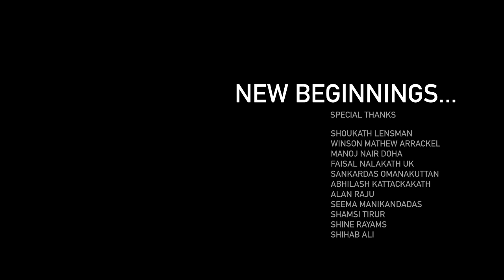New Beginnings 2021 | Video Song | Gopi Sundar | Meril Ann Mathew | Niranj Suresh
Presenting New Beginnings 2021 By Gopi Sundar

Singer : Meril Ann Mathew
Lyrics: Niranj Suresh

Creative Head | Yousaf Lensman,
DOP | Nithin P Mohan
Editor Renjith Touchriver
DI Bilal Rasheed

Song Arranged and Programmed by : Gopi Sundar
Backing Vocals - Niranj Suresh
Guitar and Bass - Sumesh Parameswar
Engineered By :Kuriakose Paul, Ajil Kurian,, Gopi Sundar
Song Recorded @ Sunsa Digital
Workstation, Kochi
Song Mixed and Mastered By :
Gopi Sundar@ Sunsa Digital Workstation
Music Production Managers :Babu Velayudhan, Anju Yacoba

Set Wish On As your Ring Back Tone Now

Set Happy New Year As your Ring Back Tone Now